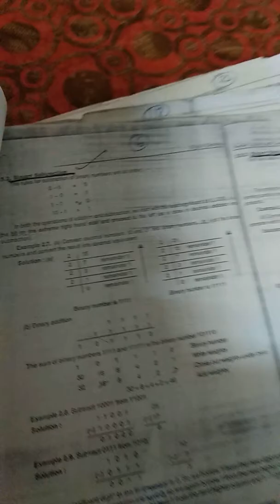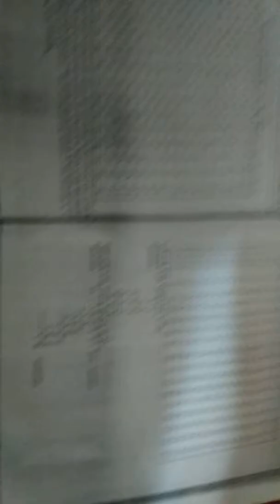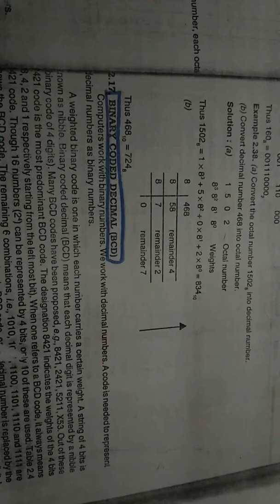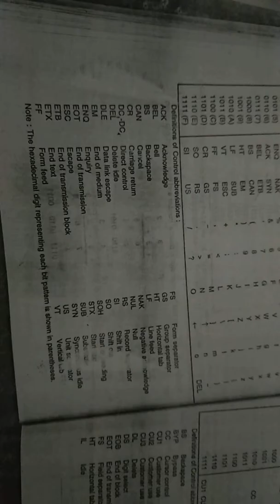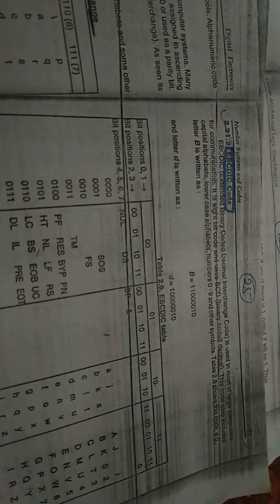Hexadecimal numbers,octal number System,binary coded decimal (BCD),gray Code, ASCII Code,Ebcdic Code